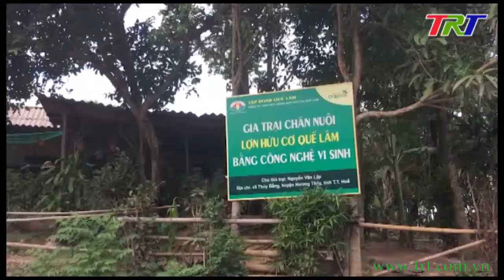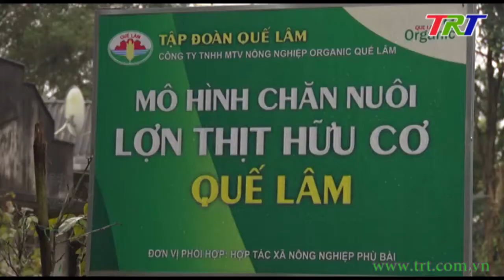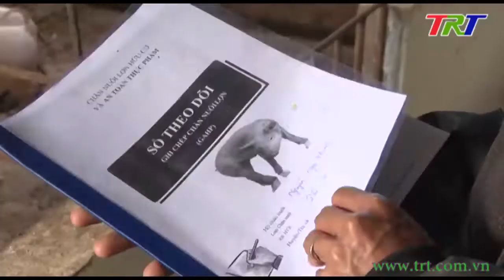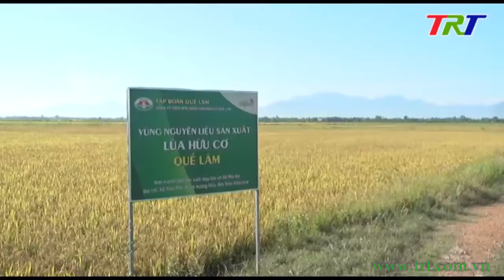Nhân rộng chuỗi sản xuất, chăn nuôi hữu cơ bằng công nghệ vi sinh